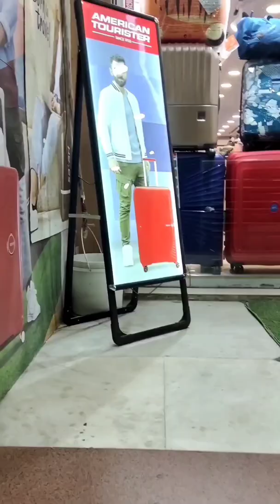Park ke baad Market & mall gyi / Maryam ke shoes bhi Purchase ho gye aaj @ Nazia Asad